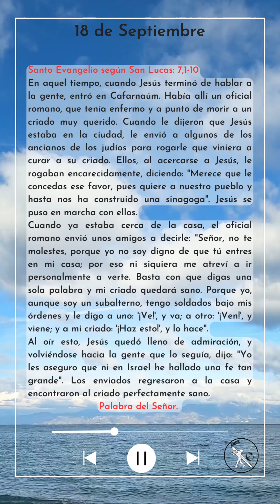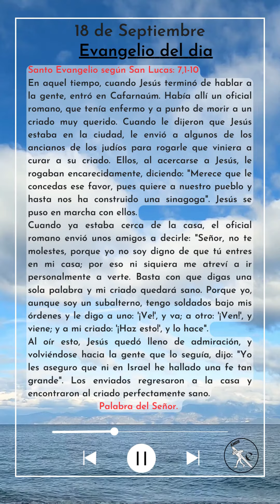EvangelioDeHoy Lunes 18 de Septiembre